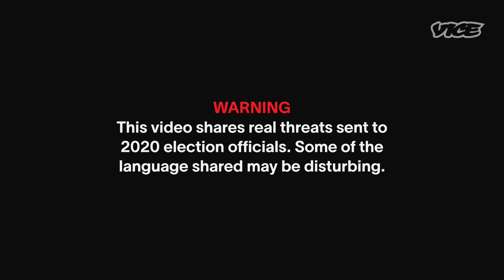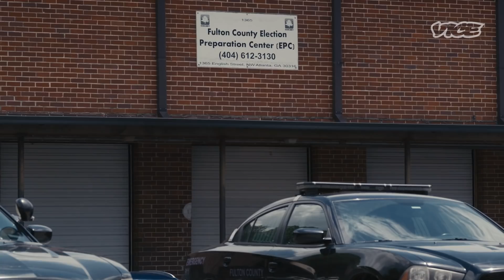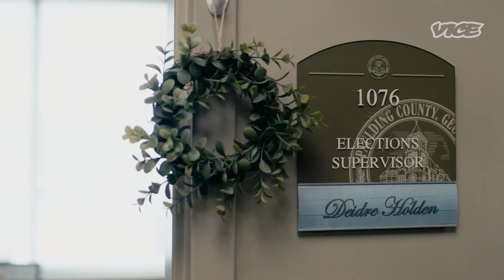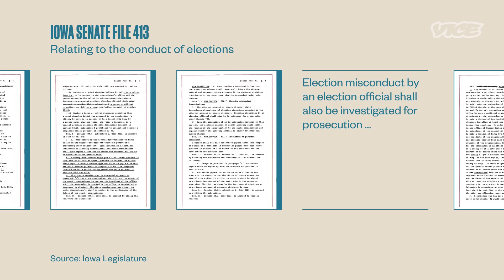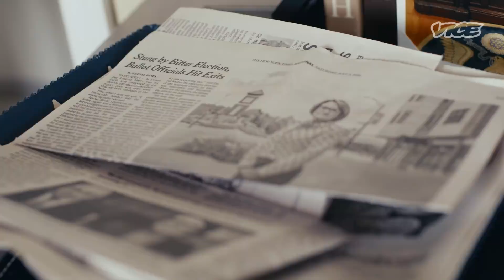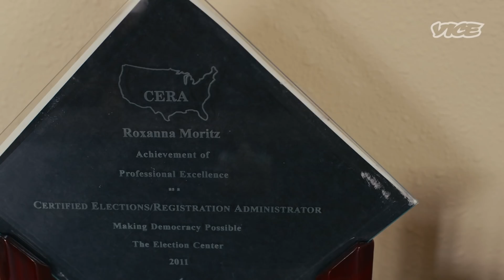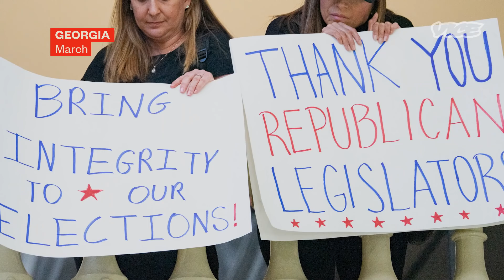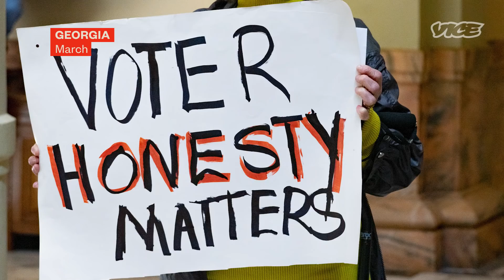Death Threats Are Creating a Mass Exodus of Election Officials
Election officials have been experiencing harassment and intimidation, and many are leaving their posts. VICE News hears their stories as part of a new series, Breaking the Vote.